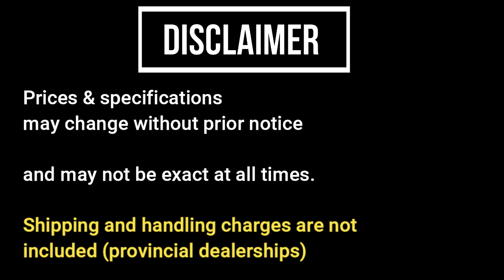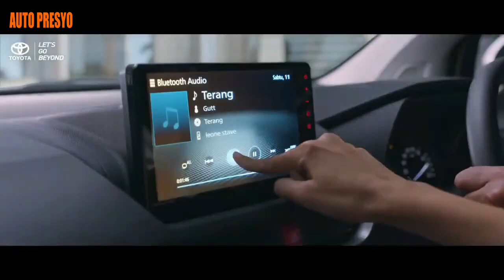ALL NEW TOYOTA AVANZA 2022 PRICE PHILIPPINES - AUTO PRESYO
TOYOTA AVANZA 2022 PRICE PHILIPPINES
Toyota Avanza Variants Price 2022
Toyota Avanza G CVT 2022

Mga ka Auto!

Ka -Auto
E COMMENT KUNG MAYROON KANG GUSTONG MA FEATURE NA  SASAKYAN.

Shop Promotion
Car Promotion

Please DON'T SKIP ADS.